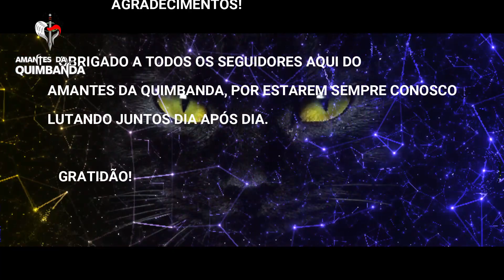História Exu Gato Preto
TEMA    EXU GATO PRETO

NARRAÇÃO   ALAN TY LOGUN EDÉ

EDIÇÃO       ALAN TY LOGUN EDÉ

PRODUÇÃO    AMANTES DA QUIMBANDA

APOIO  CENTRO ESPÍRITA OS GUARDIÕES

                         REDES SOCIAÍS!

KWAI       @AMANTESDAQUIMBANDA

                  AGRADECIMENTOS!

   OBRIGADO A TODOS OS SEGUIDORES AQUI DO
AMANTES DA QUIMBANDA, POR ESTAREM SEMPRE CONOSCO
LUTANDO JUNTOS DIA APÓS DIA.

   GRATIDÃO!

          MARQUE SUA CONSULTA, AGENDE SEU HORÁRIO

BABÁLORIXA ÀLEX TY OGUNTÉ

   PONTO USADO NO VIDÉO

       Atabaque & Voz
   – Exu (Gato Preto)
   - Senhor dos meus caminhos

             CANAL MACUMBARIA
             JULIANA DE PASSOS!